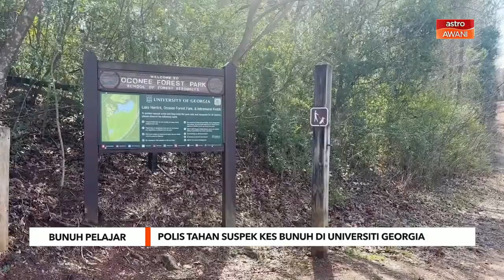Polis tahan suspek kes bunuh di Universiti Georgia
Seorang suspek yang dipercayai membunuh seorang pelajar kejururawatan di kampus Universiti Georgia, di Athens, Amerika Syarikat, telah ditahan pihak polis pada Jumaat.